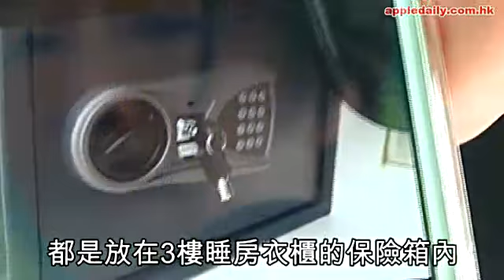希臘小屋不設防 靚太失名錶心寒